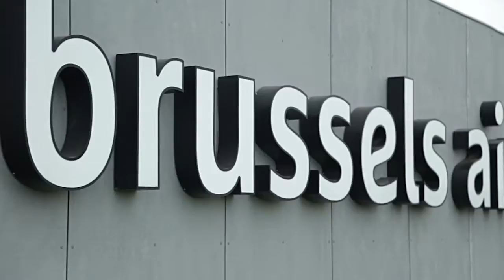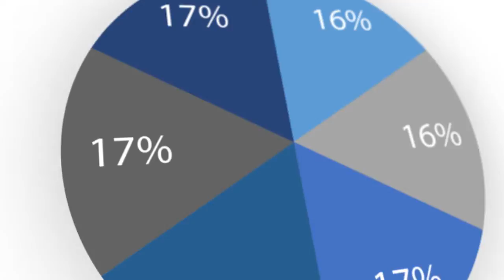Developments in Pharma Transportation in the Air Logistics Industry (Short)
This video highlights the developments in pharma transportation in the air logistics industry by Brussels Airport and Finnair Cargo.